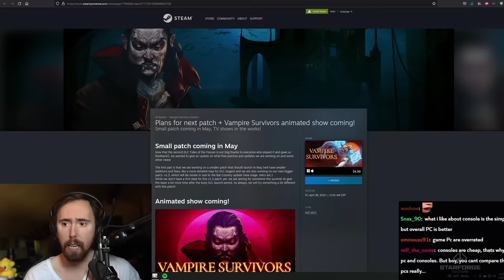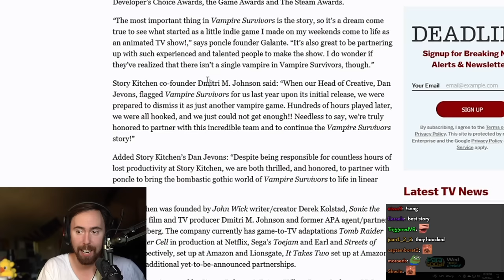Asmon SHOCKED by Vampire Survivors Animated Series Announcement